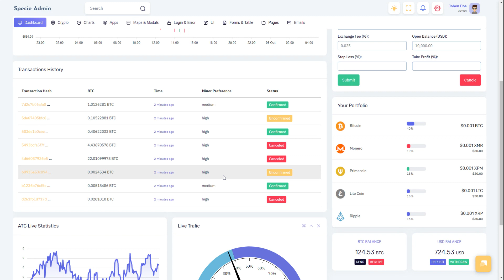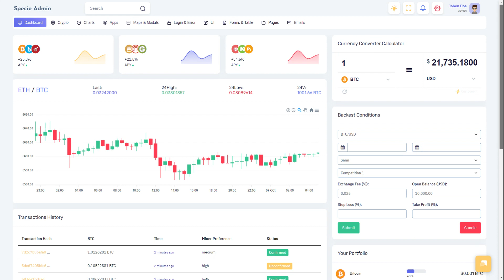LTR Horizontal Crypto Admin Template Bootstrap 5 UI Kit with Sass – Specie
Specie Crypto Admin Template is a creative and perfect admin dashboard for Cryptocurrency. The developers include all the necessary features for a Cryptocurrency website. It provides a lot of customizable UI and elements for creating an excellent Bootstrap 5 Admin Dashboard Template.

Specie Cryptocurrency Dashboard Admin Template can be used by developer developing web applications like custom admin panel, ICO, Bitcoin Dashboards, Bitcoin and other current website applications, project management system, admin dashboard, application backend, CMS, CRM, Stock chart, Stock Market etc.